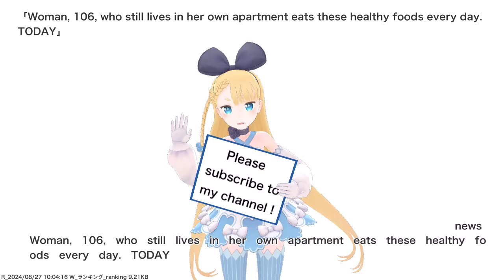Woman, 106, who still lives in her own apartment eats these healthy foods every day. TODAY,etc